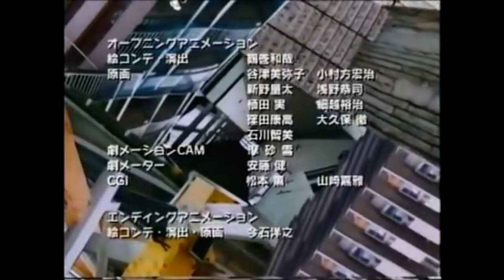Parappa the Rapper Anime Credits (for All the Credits Remixers)